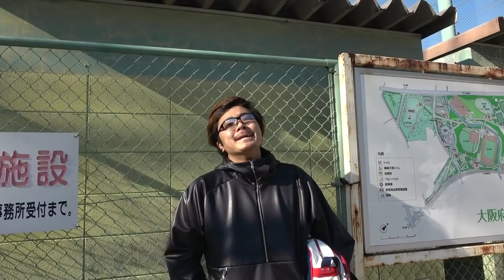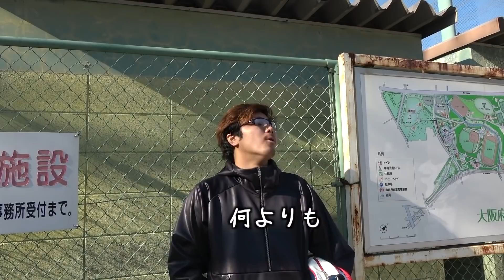【急上昇】あめぷら“2021年”名珍場面集①【あめんぼぷらす】【マニアック切り抜き】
あめぷらの2021年急上昇ランクイン動画をまとめました！ 後編は12月31日公開！
あめんぼぷらすの新しい「公認」切り抜きチャンネルです。登録者数1.8万人突破ありがとうございます！

▼本家元動画はこちらになります▼

2021/3/4【監督目線】今、ええ感じなチームのモーニングルーティン。【最高9位】

2021/3/20 3日で辞めた一年生のリアルなモーニングルーティン。【最高11位】

2021/3/23【サボりの楽園】絶対に監督が来ない日のモーニングルーティン。【最高17位】

2021/3/27 【監督目線】「帰れ」言うたらホンマに帰った翌日のモーニングルーティン。【最高12位】

2021/04/03 【キャプテン・イリエ】俺がキャプテンなったからには、勝手な行動させへんからな？【最高29位】

▼目次
0:00 1本目
2:38 2本目
4:58 3本目
8:06 4本目
10:39 5本目
12:06 6本目
13:49 7本目
18:51 8本目
20:04 9本目
22:37 10本目
25:52 11本目
28:26 12本目